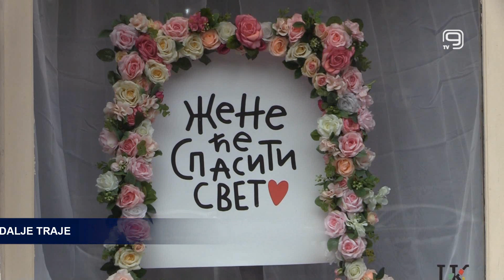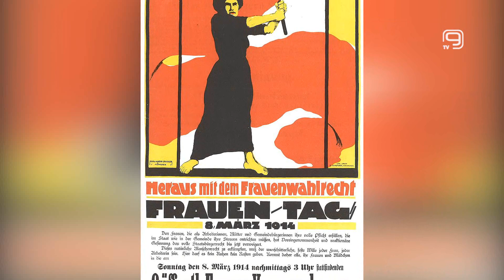TV KANAL 9, NOVI SAD: SREĆAN 8. MART, BORBA I DALJE TRAJE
Osmi mart nije dan samo dan na koji se ženama iskazuje poštovanje cvećem i poklonima, već simbol vekovne borbe za ravnopravan status žene u porodici i društvu, u ekonomskom, socijalnom i svakom drugom pogledu. Ova borba još uvek traje u našoj i većini drugih zemalja u svetu.